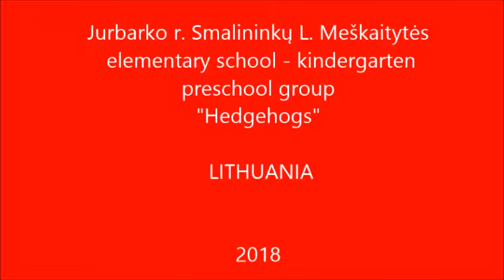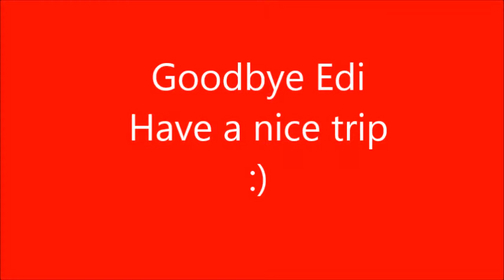eTwinning project „Travelling Bears“